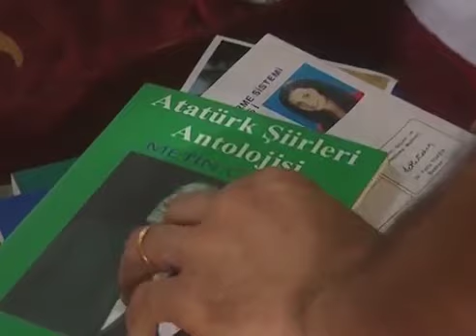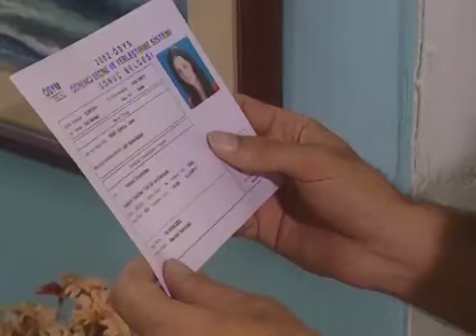Sarp'ın düşünceli davranışı... - Aşk Oyunu 6. Bölüm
Sarp, Ekin'i evine götürür. Tesadüfen Ekin'in üniversite kazandığını öğrenir.

Oyuncular:
Yasemin Ergene
Keremcem
Kuzey Vargın
Gönen Bozbey
Tardu Flordun
Aydoğan Oflu
Deniz Özerman
Ozan Uygun
Belit Özukan